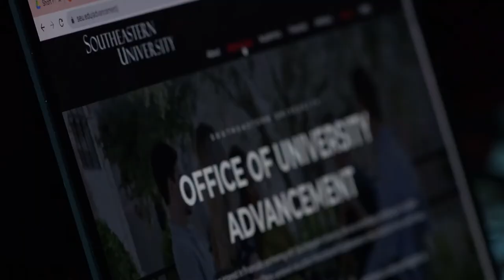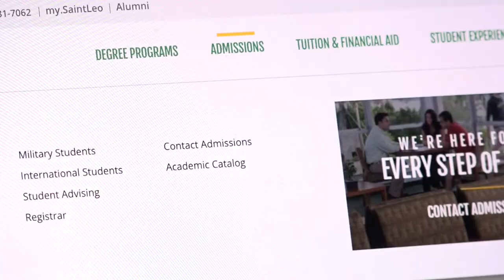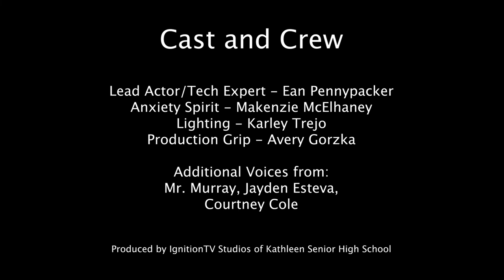07 Kathleen Senior Trepidation